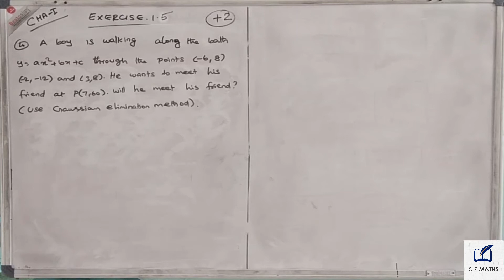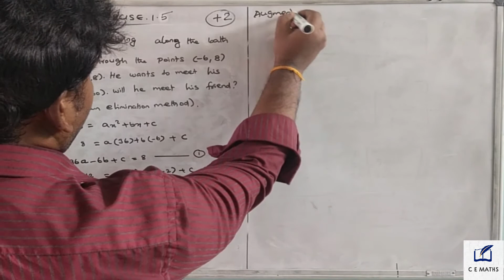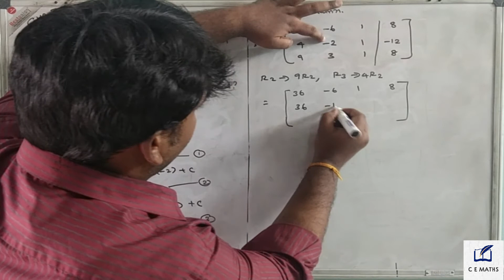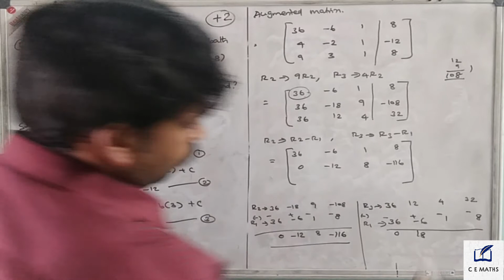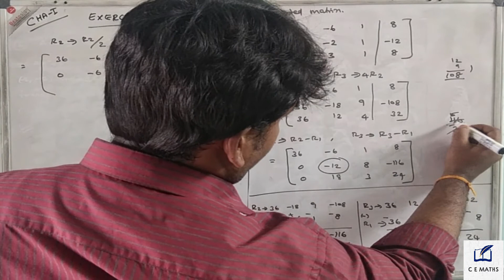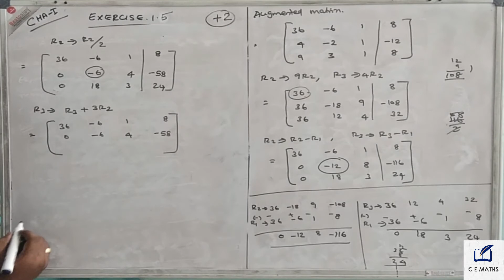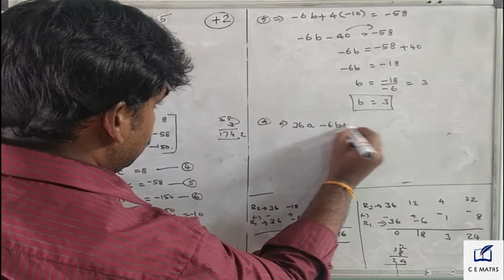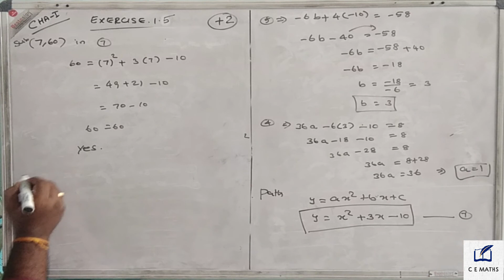Class 12th Application of matrices and determinant Chapter - 1 , Exercise 1.5, Q.no.4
Dear Students
This video is tells about the 12th stateboard syllabus Application of matrices and determinant
 chapter - 1